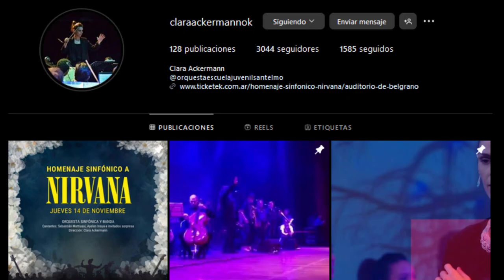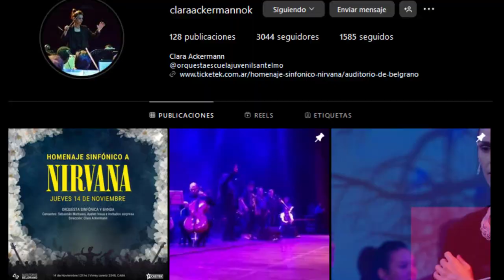Entrevista a: CLARA ACKERMANN (Directora de orquestas) | Territorio Rock